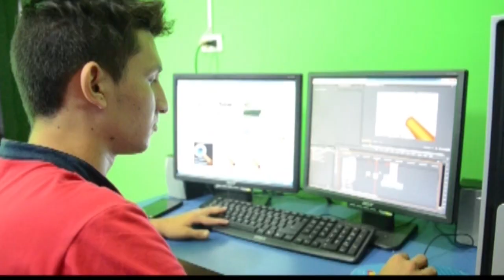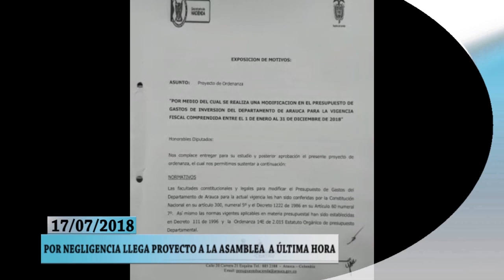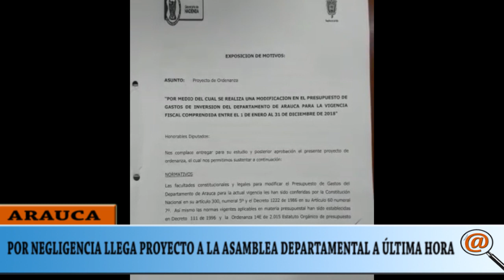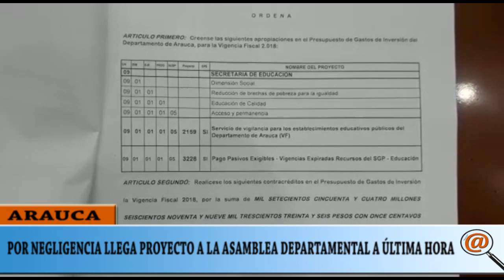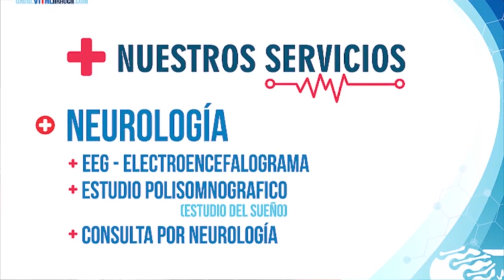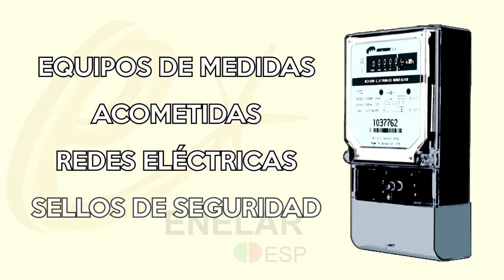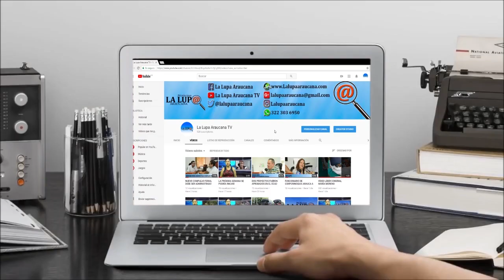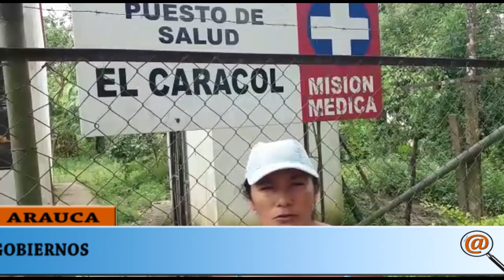NOTICIERO LA LUPA ARAUCANA 17 JULIO 2018